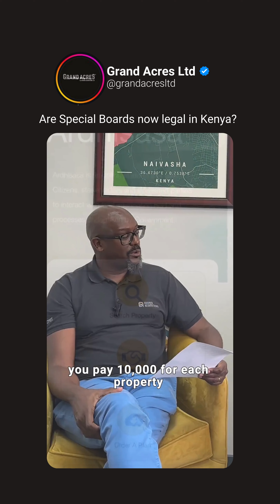Are Special Boards Now Legal In Kenya? - Own Land In Kenya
Are special land control boards now legal in Kenya? Watch this video to find out!

The government recently revised specific land fees and also introduced new government services that will affect your land investment journey.

In this video, we explain the Land Control Board (Special Consent), otherwise known as the Special Land Control Board.

Are you looking for a lakefront property in Kenya? We have the most beautiful water-fronting property at the Lake Elementaita Front. This is our Rustling Dawn property.

Rustling Dawn consists of 1/4-acre lots, currently selling at Only KES 5.49M. We have ONLY 3 Lots left before we are officially sold out on this project.

👉🏾 Comment or DM us the word "LAKEFRONT", and we will send you more information about the property.

hashtag#OwnLandInKenya hashtag#GrandAcresLtd hashtag#GoshenAcquisitionsLtd hashtag#LandLovers hashtag#SafeLandBuyingInKenya hashtag#LakefrontPropertyInKenya hashtag#WaterfrontPropertyInKenya hashtag#LandUpdatesInKenya